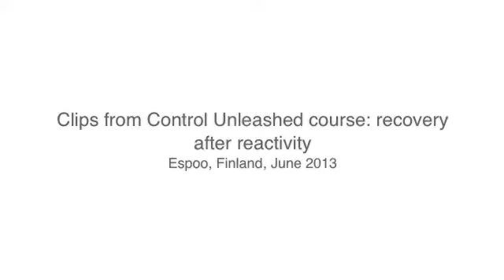What to do after your dog has a reactive incident?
Tomppa on CU course in Finland